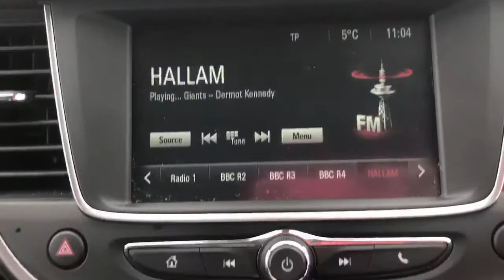Vauxhall Crossland X Hatchback Crossland X 1.2t [110] SE 5dr [6 Speed] [s/s] Hatchba - DT19FZP